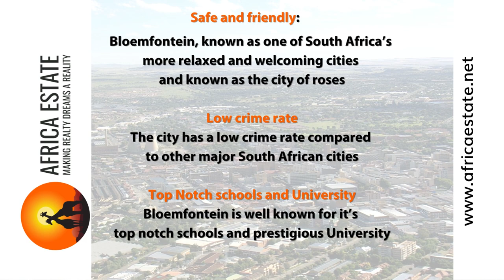Moving to Bloemfontein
Overall, the combination of affordability, central location, strong rental market, growing economy, and high quality of life make Bloemfontein an attractive destination for property buyers.